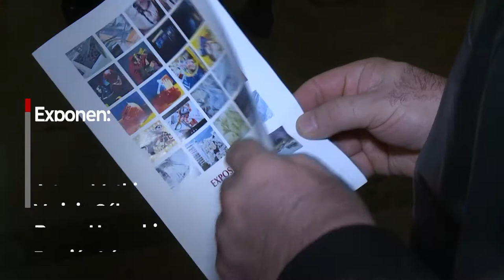BCN inauguró exposición "Taller" de alumnos de la Universidad de Chile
Una gran cantidad de estudiantes, artistas y docentes asistieron este jueves 25 de abril -en el Hall de acceso de la sede BCN Compañía- a la inauguración de la exposición "Taller" de estudiantes de tercer año de la carrera de Artes Visuales de la Universidad de Chile, en el marco del ciclo "Arte BCN", organizado por nuestra institución con el propósito de unir al Congreso Nacional y la ciudadanía por medio de muestras permanentes.